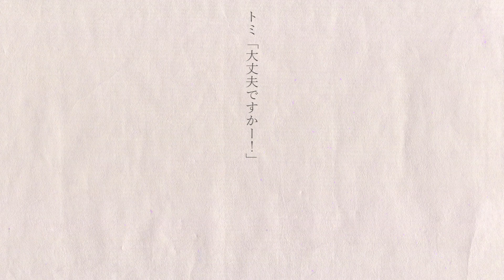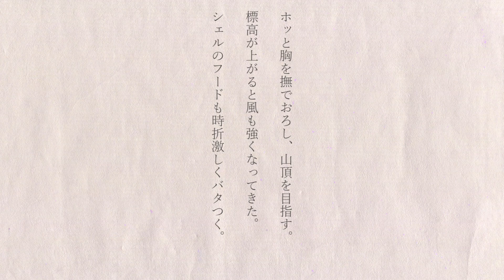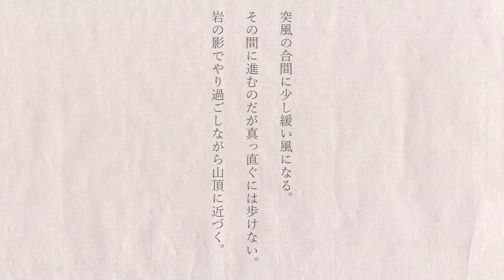【滑落目撃！爆風！果たして登頂できるのか！？】 日本百名山 羊蹄山 【北海道登山の旅】 Climb the frozen Mt. Yotei alone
山行日 2022/04/02

一年ガマンしました。
やっと行ける日に終日晴れ予報が出た羊蹄山。
山頂20mの爆風？関係ありません。見晴らしさえ良ければいいのです。
途中でカメラを乗せたまま三脚を2回倒してしまいましたがマイクをカメラに繋いでるショックマウントが折れたくらいで済みました。
もちろんドへこみです。

途中で滑落を目撃したときはビックリしましたが、下山してから「あれ？もしかして自分の上に落ちてきてたらヤバかった？」と思い出しビビリをしました。

そんなこんなでも羊蹄山からの眺めはいつ登っても綺麗なものです。
夏だと木々で８～９合目あたりまで視界が開けませんが、冬はかなり標高低めの所からでも景色を楽しめるのがいいですね。
今回は京極コースだったので下山後の温泉は京極温泉！
野菜なんかも結構安く売ってたり（新鮮で量も多い）休憩室も広かったりと言うことなしの温泉です！

みなさんも是非一度登ってみてくださいね！